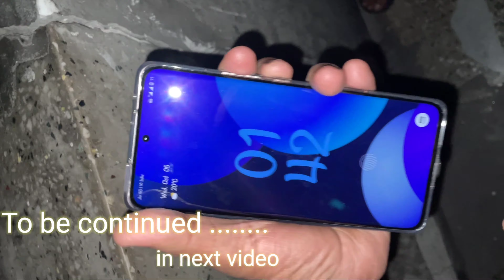Darjeeling vlog || SIKKIM day 01 || VLOG 04....